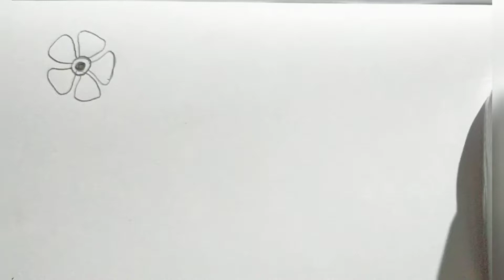How to draw a very simple project design/pencil sending project design.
👉MEHENDI DESIGNS BABITA👈

PENCIL SENDING PROJECT DESIGN.
এই channel টি তে মেহেদী ডিজাইন, আলপনা ডিজাইন,কোনে সাজানোর কলকা ডিজাইন, স্কুল কলেজ এর প্রজেক্টের ডিজাইন সুন্দর এবং সহজ উপায়ে আঁকা হয়।